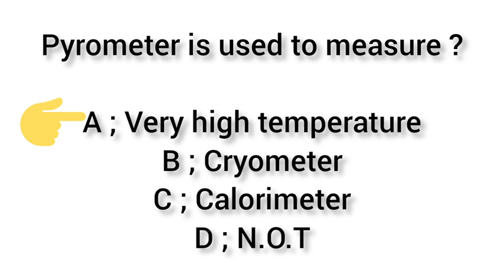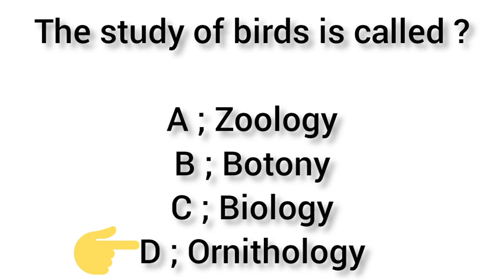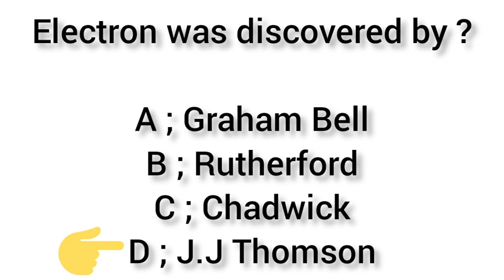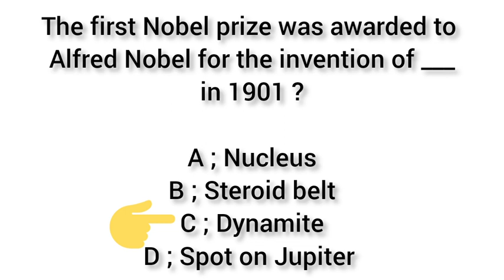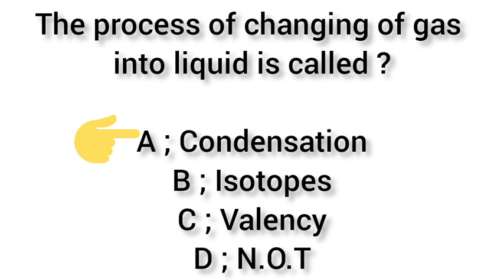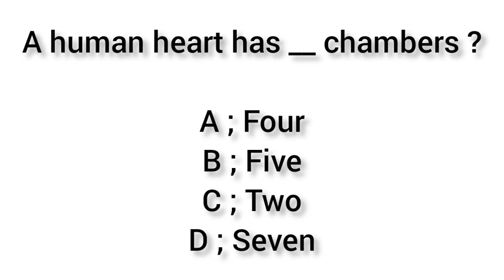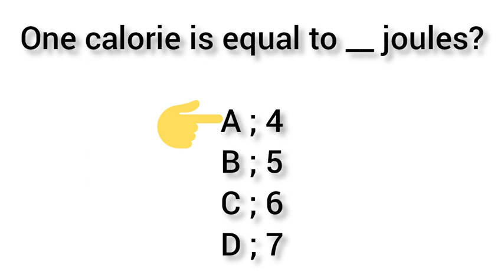General Science MCQS for CMO | TMO | SST | STS | MPT | SPSC | ALL PAKISTAN JOBS